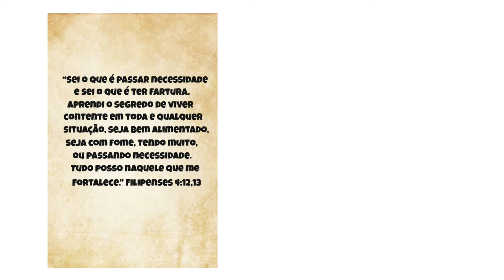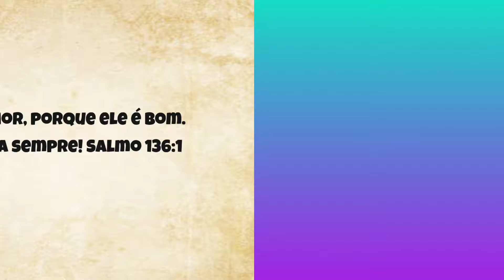Bíblia Para Crianças: GRATIDÃO | O Grande Livro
Você sabe o que a Bíblia ensina sobre gratidão? Então vem comigo! Vamos abrir O Grande Livro!
O Grande Livro apresenta: Bíblia Para Crianças: GRATIDÃO

📖Conteúdo Bíblico e devocionais para pais e professores do ministério infantil